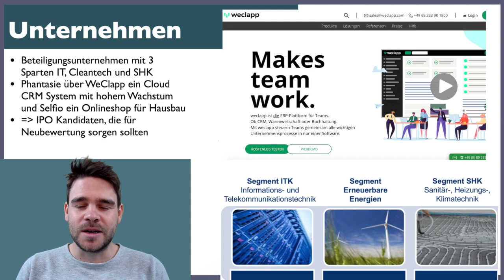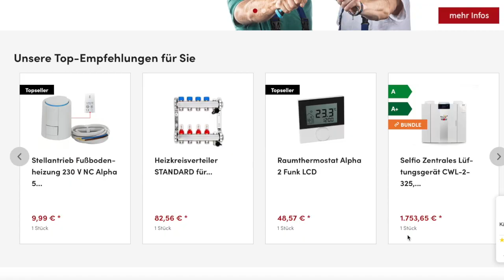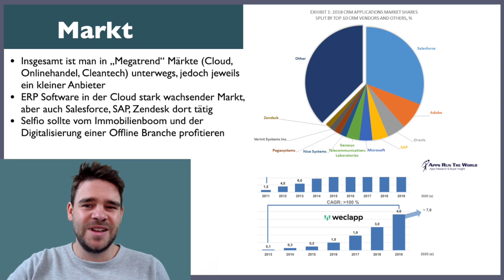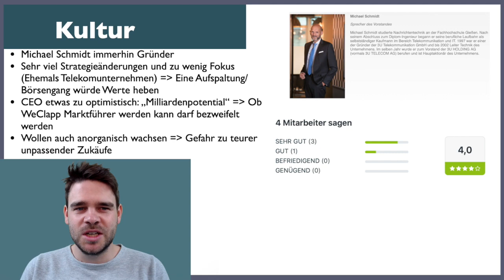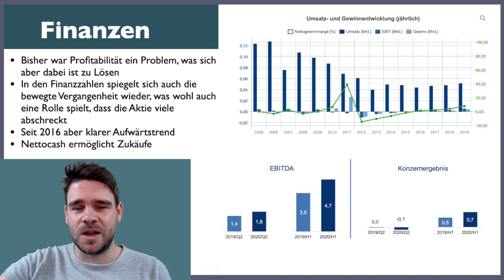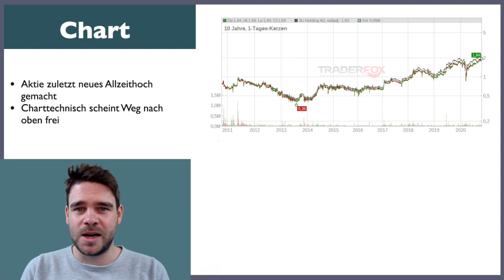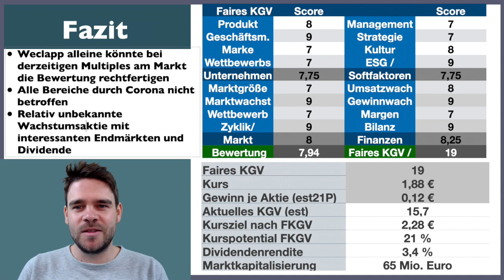3 Megatrends (Cloud, E-Commerce, Cleantech) in einer Aktie: 3U Holding Aktie - (Weclapp, Selfio)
Die 9 wichtigsten Finanzlinks deines Lebens:
1. Meine 7 Wikifolios erklärt die man hier live findet
2. Diese Konten und Broker brauchst du zum Aktien kaufen und sparen
4. Wichtig: Kostenlose 6-Schritte Investmentgrundausbildung
8. Meine kostenlose Newsletter FINANZPOST
9. Diskutiere in der Facebookgruppe